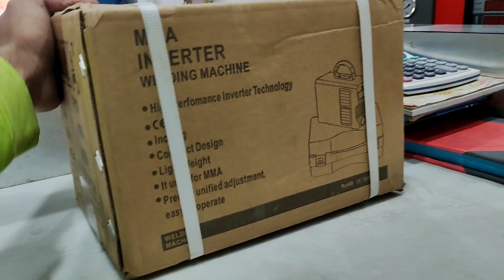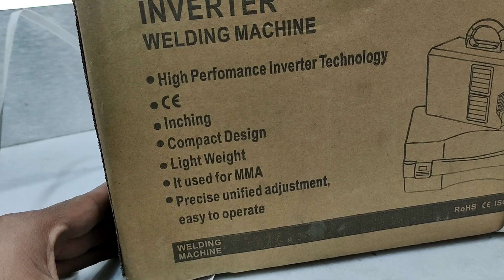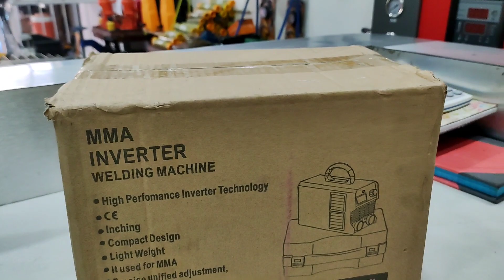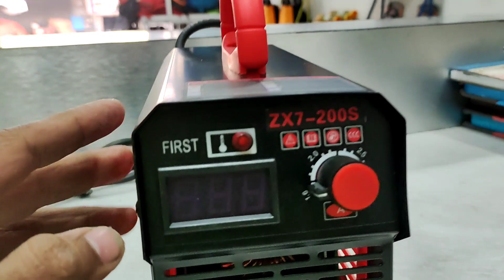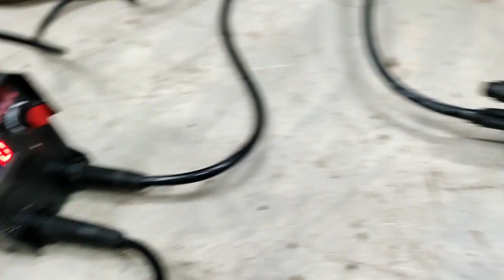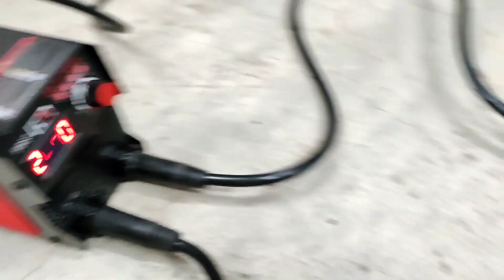Japan nano technology mini DC inverter welding machine 200 MMA review | Best mini welding machine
My name is Naveed form Faisalabad.

In this video you can see a mini DC inverter welding machine bridge company 200 MMA. It's used for home use portable welding machine easy to carry everywhere light weight machine.

You can you 12/14 no rod on this.its complete box with Earth led and holder led. It's price is 7500.

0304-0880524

We deal with different kind of industrial tools.

Welding machine
Air compressor
Tyre changer machines
Wheels balancing machine
Tig welding machine
Mig welding machine
Electric tools
Wood tools
Power tools
Digital guage
Screw compressor
Digital guage
Nitrogen guage
Etc

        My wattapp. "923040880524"